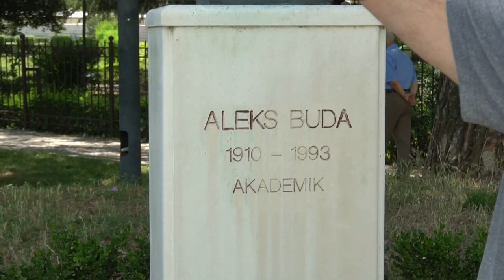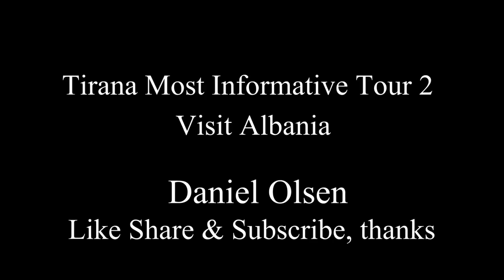Tirana Most Informative Tour 2, Visit Albania